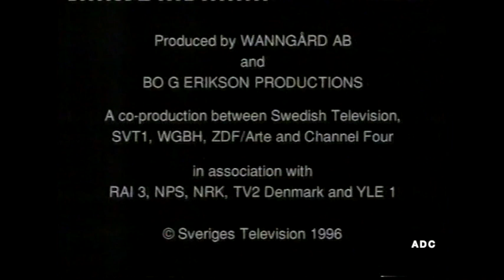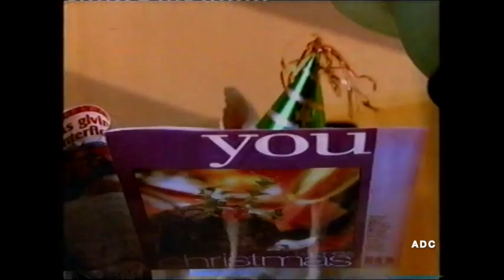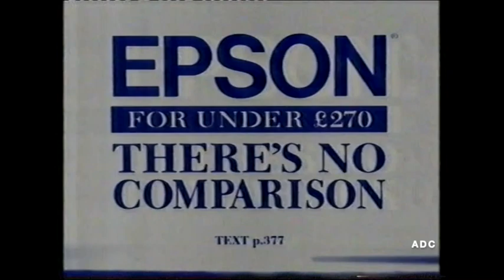Channel 4 trailers, Gary Terzza in-vision x 2 & adverts 14th December 1996